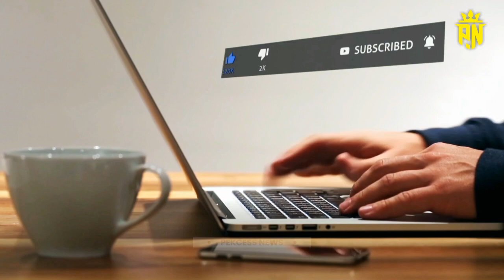"PSIS SEMARANG VS PERSIKABO 1973" Inilah Head To Head dan Prediksi Starting Line UP || BRI Liga 1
PSIS SEMARANG VS PERSIKABO 1973
Head To Head dan Prediksi Starting Line UP

|| MEDIA YANG MEMBERITAKAN SEPUTAR SEPAK BOLA ||